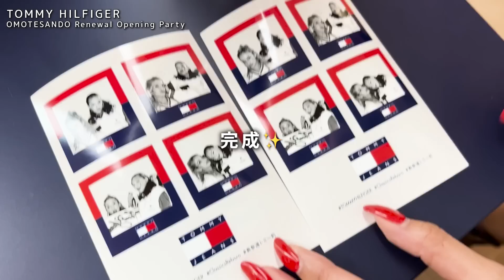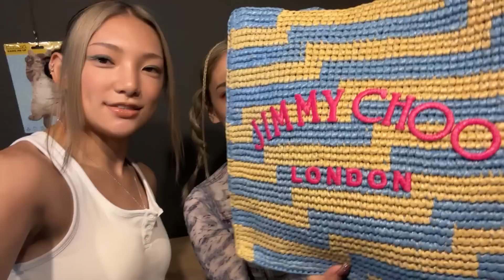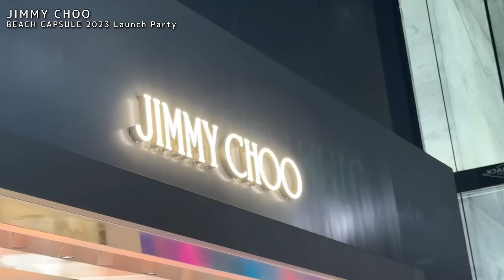【vlog】ファッションパーティな4月💖✨｜GENTLE MONSTER, Tommy Hilfiger, JIMMY CHOO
色々なブランドさんのイベントに
参加させて頂いたのでその時の様子を✨

部分もYouTubeでは🙆🏼‍♀️

是非皆さまも夏に向けて、
新しいアイテムをチェックしてみてね☑️

Thanks for the invite💖✨
00:13 【GENTLE MONSTER OSAKA】Opening Party at 阪急うめだ本店3階
08:21【TOMMY HILFIGER OMOTESANDO】Renewal Opening Party at TOMMY HILFIGER 表参道店
13:43【JIMMY CHOO】BEACH CAPSULE 2023 Launch Party at JIMMY CHOO表参道店

Thanks🎀
SEN 梅田

毎週木曜日•日曜日👉20:00配信💓
毎月最終日👉今月の購入品 20:00配信💓

コスメブランド『episode BEAUTICS（エピソード ビューティクス）』

アパレルブランド『episode apparelish（エピソード アパレリッシュ）』